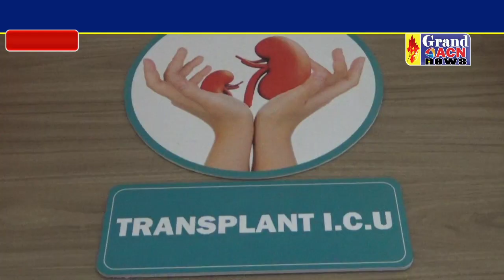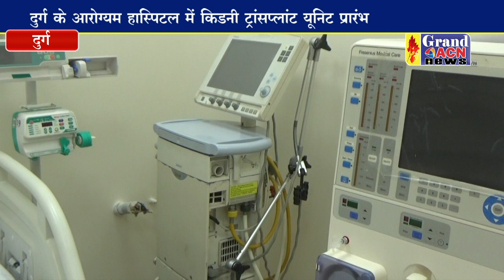दुर्ग के आरोग्यम हास्पिटल में प्रारंभ हुई किडनी ट्रांसप्लांट यूनिट